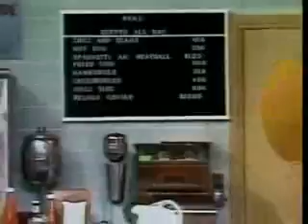Red Skelton In Color Sea 01 Epis 03